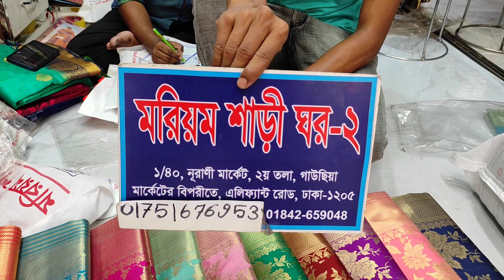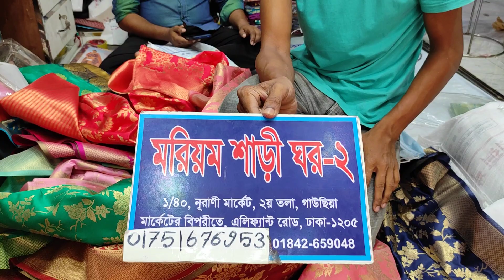কাঞ্জিবরন কাতান শাড়ি কিনুন অবিশ্বাস্য দামে মাত্র ১৮০০টাকায় পাচ্ছেন মরিয়ম শাড়ী ঘর নূরানী মার্কেট ২য়